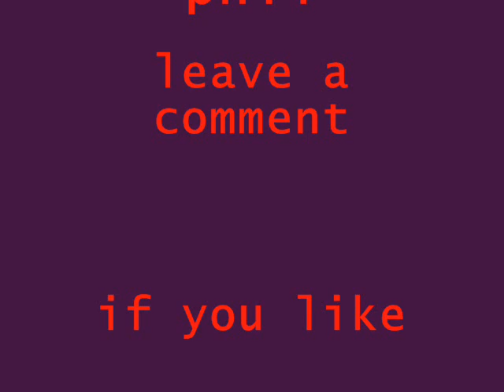my pics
movie maker